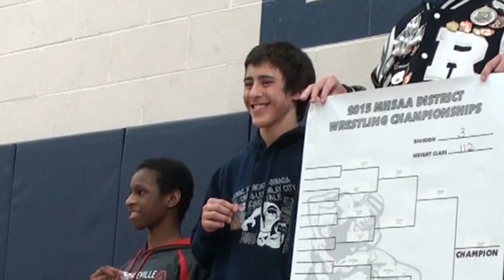Capac 2015 Wrestling Moments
Message from MOM!  "Oh and Hayley and Leah said it was very important that everyone noticed that they did all the recording coverage for this video... lol..."